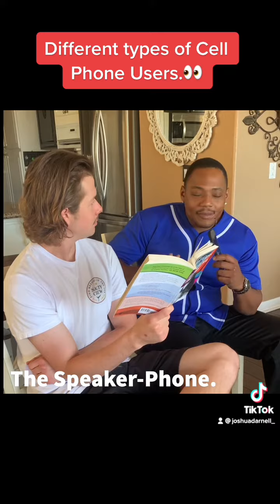Different types of Cell Phone Users.👀 @matt_josten @justus_domenic @timmyjosten